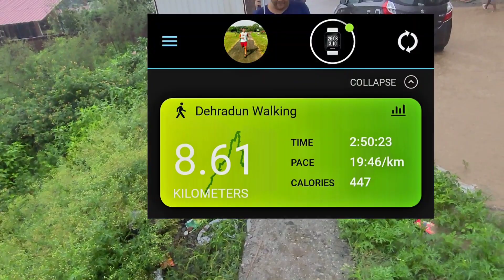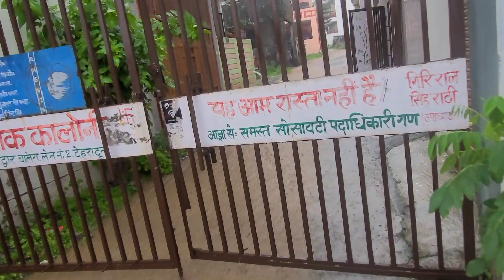Trekking in pouring rain in Dehradun Jungles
Trekking with my neighbors in the wilderness of Dehradun Jungles in pouring rain...